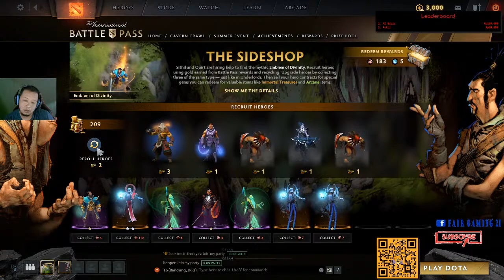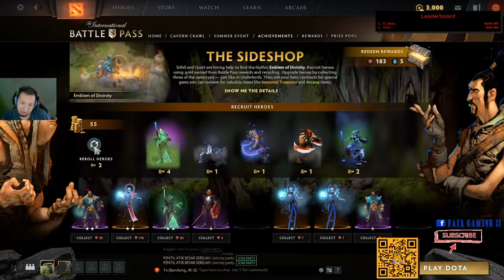How To Opening TI10 Collector’s Cache — The International 2020 chest